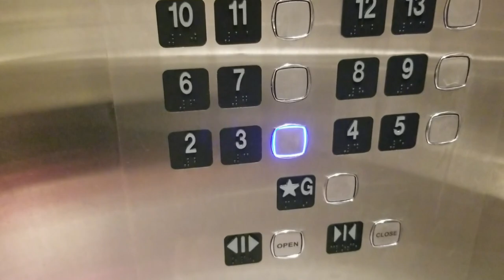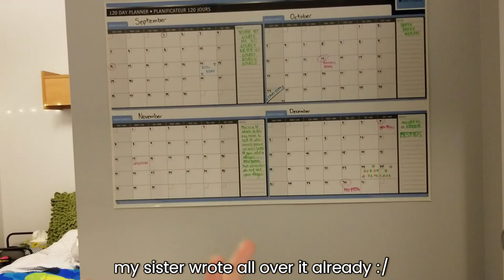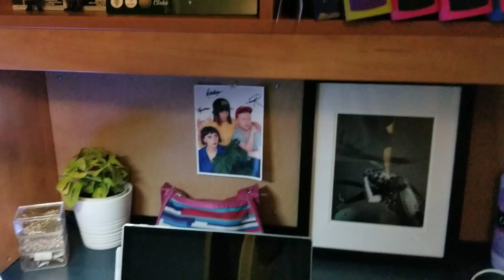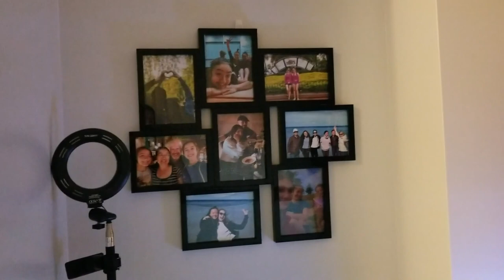UNIVERSITY OF WATERLOO MOVE IN VLOG + ROOM TOUR (UW Place - Eby Hall)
In today's video, I MOVE INTO UNIVERSITY :)  I take you guys along on my journey of moving into the university of waterloo and give you guys a quick room tour! Hope you all enjoy, and expect more school vlogs in the future!